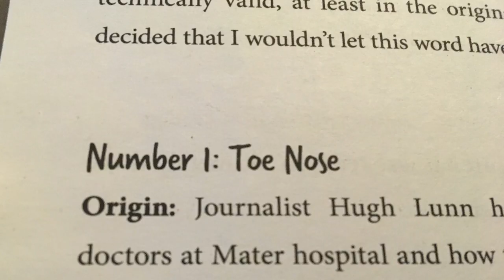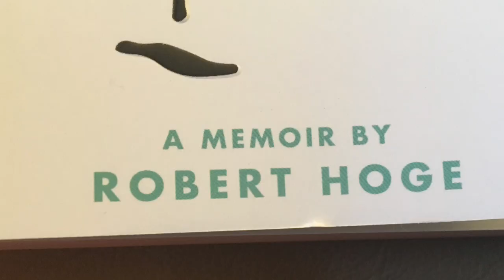Ugly by Robert Hoge - Book Trailer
This is a book about empathy, and it can really teach people a lot.  Please enjoy!  Book by Robert Hoge.